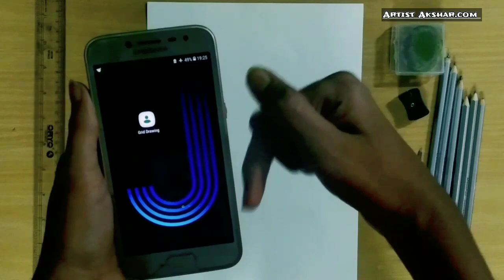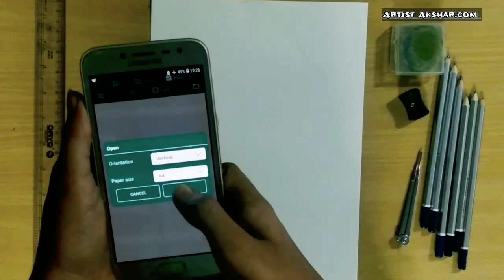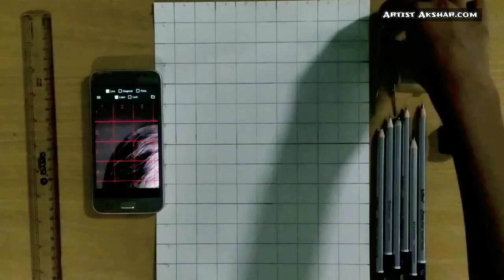How to draw Amitabh Bachchan Step By Step|| full Sketch Outline Tutorial for Beginners|Artist Akshar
Hello friend's

How to draw Amitabh Bachchan Step By Step || full Sketch Outline Tutorial for Beginners

1. how to draw amitabh bachchan step by step
2. how to draw amitabh bachchan easy
3. how to draw amitabh bachchan face
4. how to draw amitabh bachchan young
5. how to draw amitabh bachchan outline
6. how to draw amitabh bachchan sourav joshi arts
7. how to draw amitabh bachchan sketch step by step
8. how to draw amitabh bachchan part 3
9. how to draw amitabh bachchan sketch
10. how to draw amitabh bachchan drawing
11. amitabh bachchan drawing step by step
12. amitabh bachchan drawing easy

. Be Friend's.

🔵 More Video's 🔵

2. How to Draw an Eiffel Tower🗼🗼Sunset Scenery with Oil Pastel - Step by Step || Artist Akshar. 👇👇

5. How to Draw Green Sunset Scenery with Deer 🦌🦌 by Water Colour- Step by Step || Artist Akshar 👇👇